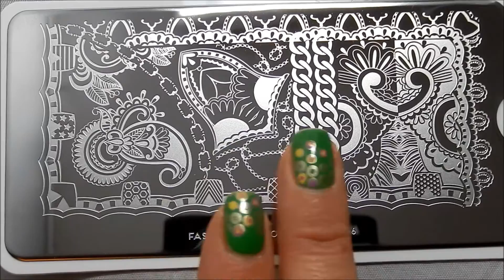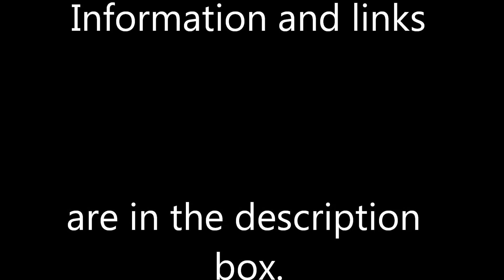Review of MoYou London Fashionista 06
Hello! In this video I review MoYou London Fashionista 06, which I purchased with my own money. I show the plate, discuss the images, and discuss how to use this plate (since it's a collage plate rather than a standard plate), and show a size comparison.

You can also purchase some of their plates on Amazon.

At the time of this posting, the plates are 4.99 GBP each, which is appromixately $8; the plates on Amazon go for $8.99 or $9.99 plus shipping.

Also, here is the link to my tutorial on how to isolate images on stamping plates

If you have any other questions, please let me know! :)